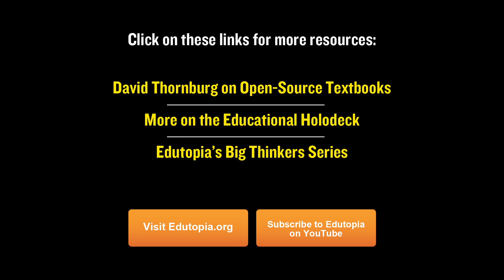David Thornburg on the Evolving Classroom: Big Thinkers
The noted educational futurist describes his "holodeck" classroom—an environment that supports project-based learning—and makes the case for why the role of the teacher must change from lecturer to exploration guide.